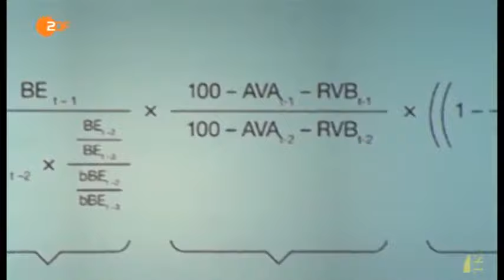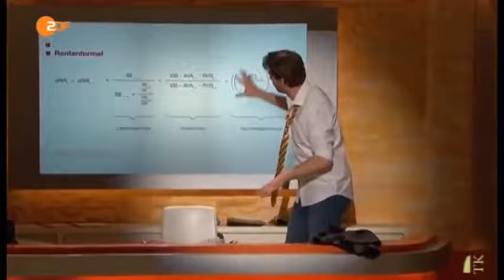Die Anstalt Die Renten Formel 1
Die Anstalt Shortcuts zum Thema Rente.
Es ist mir ein Dorn im Auge, wie die Politik sich an die Versicherungen verkauft und
unsere Rente aufs Spiel setzt!
Dazu die Panikmache des Demografischen Wandel, der nicht in Relation mit der Wirtschaftskraft gebracht wird.
Betrug auf höchster Ebene die uns im Alter in die Armut führt!

Demografischerwandel Politik ist nur der Spielraum, den die Wirtschaft ihr lässt.